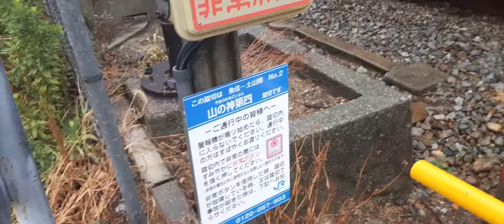2020年9月25日 JR魚住駅西、下り普通、最新型車両225系